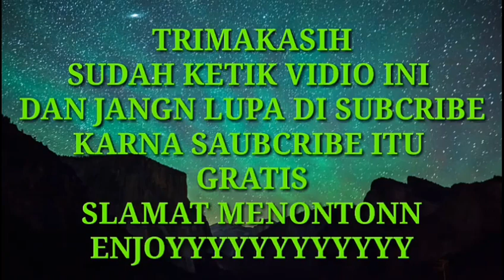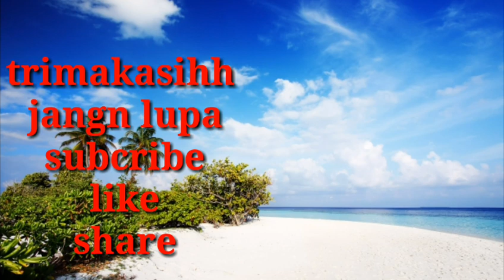PARTIME JOB DI BRUNEI DARUSSALAM TKI BRUNEI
pada vidio kali ini mncoba membuat perjalaln partime jualan salai atau satai di mn kerjaan ini partime atau di saat cuti kerja istilhnya jualan di car friday kaya gitu lahh tpi di brunei namnya bandar ku ceria kaya gimn keseruanya jngn lupa di subcribe like and comnt